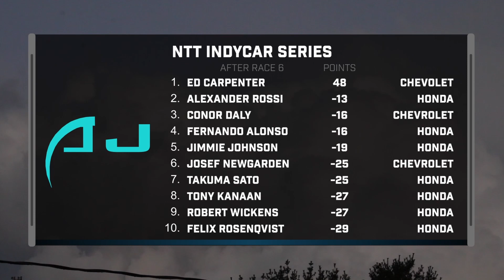AJ RACING Highlights: 2022 NTT Indycar Series DXC Technology 600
The most thrilling moments from the 2022 title decider DXC Technology 600 from Texas Motor Speedway.